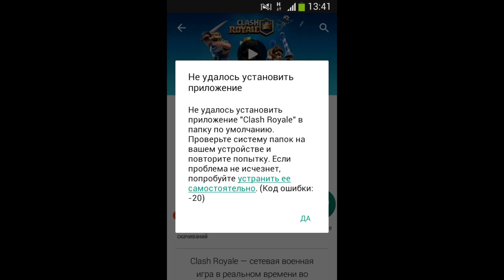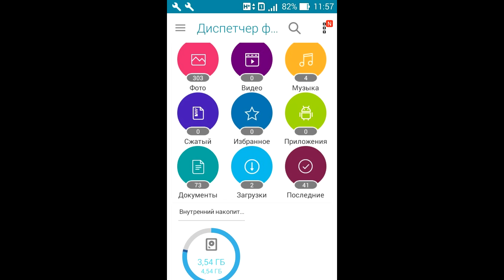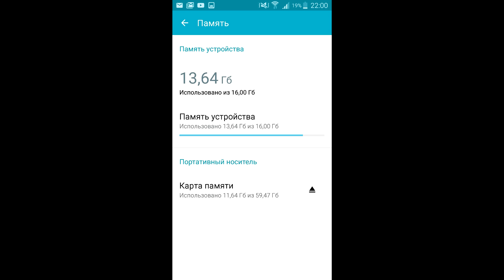Не удалось установить приложение в папку по умолчанию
Не удалось установить приложение. Невозможно установить приложение.